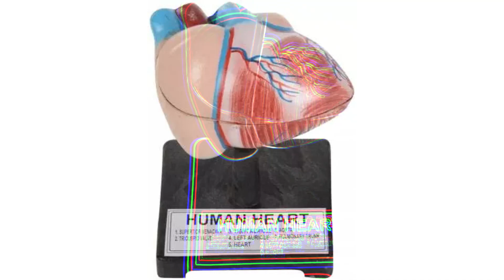Human Heart Anatomical Model Kit